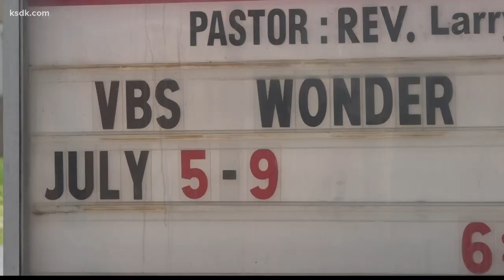Car crashes into Granite City home killing woman inside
GRANITE CITY, Ill. - A woman has died after a vehicle crashed into her Granite City home.

Granite City police officers responded to Virginia Ohren’s house on the 1900 block of Joy Avenue Monday for a report of a crash. Officers arrived to find a vehicle hit a home.

The driver was found at the scene and taken into custody.

Police found Ohren inside her home. Investigators believe she died from injuries caused by the vehicle crashing into the house. Ohren was 73 years old.

Neighbor Belinda Morgan said it happened at 10:40. She knows the time because she looked at the clock when she heard the crash outside and headed down the street, in search of what happened.